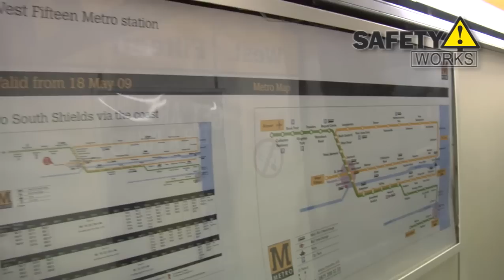SafetyWorks Centre - Metro Scenario - Tyne & Wear Fire and Rescue Service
A video showing the Metro part of SafetyWorks Interactive Safety Centre in Newcastle